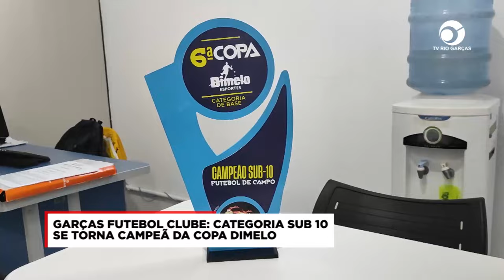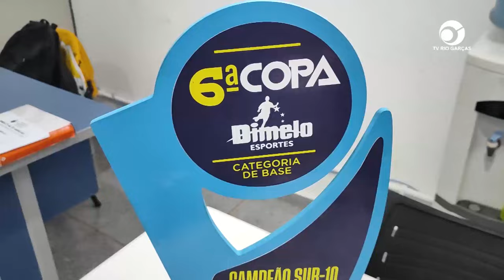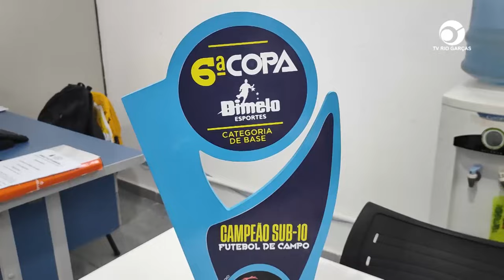GARÇAS FUTEBOL CLUBE: CATEGORIA SUB 10 SE TORNA CAMPEÃ DA COPA DIMELO